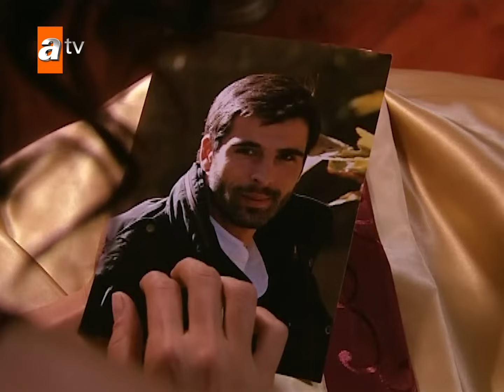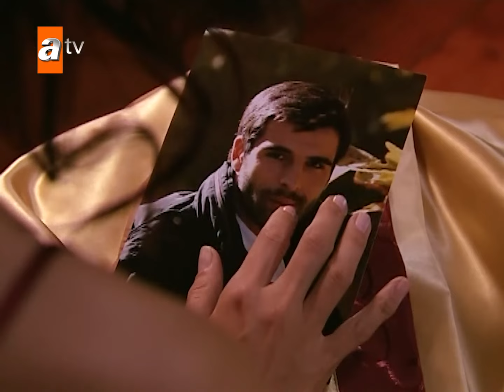Ο Μποράν έχει κάτι να πει...😓 - Sıla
Τα εύφορα εδάφη της Μεσοποταμίας. Στις χώρες με τα ψηλά σπίτια με τις αυλές και τους στενούς δρόμους όπου κανένα παράθυρο δεν κοιτάζει το ένα το άλλο, τα άνομα έθιμα και την αγάπη που αψηφά τα έθιμα! Η παθιασμένη ιστορία αγάπης ενός κοριτσιού που πάντα έπρεπε να μεγαλώνει τη λαχτάρα στην καρδιά της και του Μποράν, που διχάζεται ανάμεσα στις παραδόσεις και την καρδιά του! Η μοίρα τον σέρνει στην Κωνσταντινούπολη σε ηλικία τριών ετών, απομακρύνοντάς τον από τις ρίζες και την οικογένειά του. Με ρίζες στην Ανατολή και ανήκοντας στον δυτικό κόσμο, ο Σίλα μεγαλώνει με ένα ψέμα. Ενώ η Σίλα προσπαθεί να ριζώσει σε έναν άλλο κόσμο, δεν αντιλαμβάνεται ότι άλλοι γράφουν τη μοίρα των κοριτσιών εκείνης της χώρας. Η λέξη Μπερντέλ, την οποία η Sıla δεν έχει ακούσει ποτέ, αλλάζει ολόκληρη την πορεία της ζωής της. Προκειμένου να σώσει τη ζωή του αδελφού της, τον οποίο δεν έχει γνωρίσει ποτέ, αναγκάζεται να παντρευτεί τον Μποράν, τον αρχηγό της φυλής που δεν έχει δει ποτέ. Τώρα, η Σίλα είναι φυλακισμένη σε ένα τεράστιο σπίτι με απαράβατους κανόνες και έθιμα. Η Σίλα καταστρώνει καθημερινά σχέδια απόδρασης, αλλά δεν συνειδητοποιεί ότι αυτό από το οποίο πραγματικά προσπαθεί να ξεφύγει είναι ο απελπιστικός έρωτάς της για τον Μποράν, ο οποίος μεγαλώνει σιγά σιγά μέσα της.

Πρωταγωνιστούν: Cansu Dere, Mehmet Akif Alakurt, Menderes Samancilar, Tayanç Ayaydın, Çetin Tekindor, Zeynep Eronat